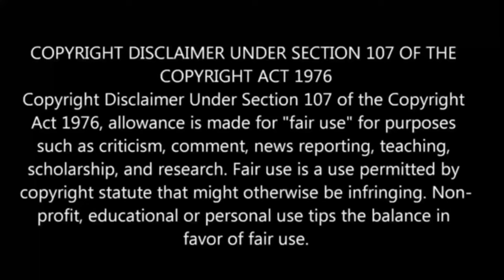Studio Apartment Good Lighting Angel Included பகுதி- 8 தமிழ் விளக்கம் | Anime boy